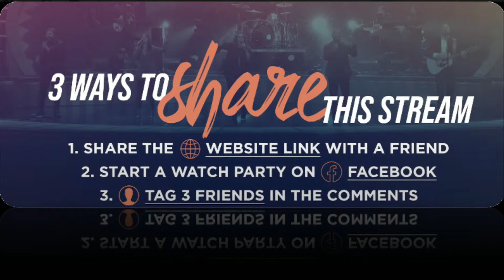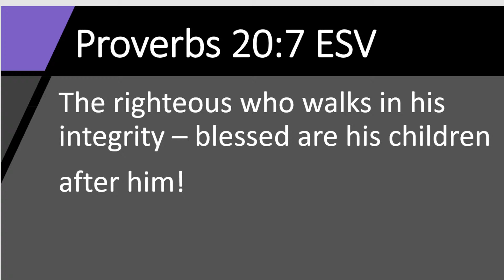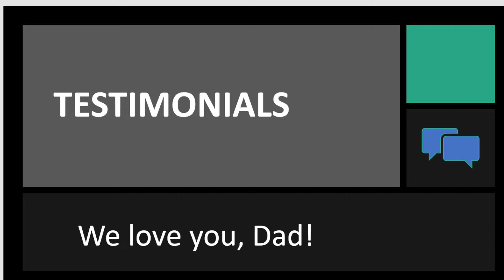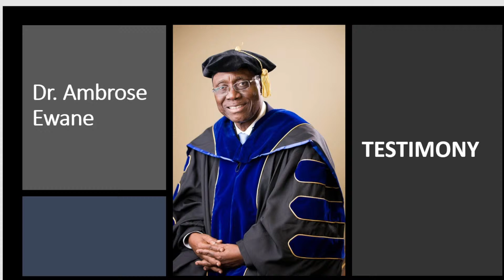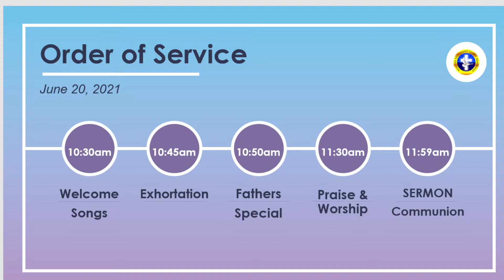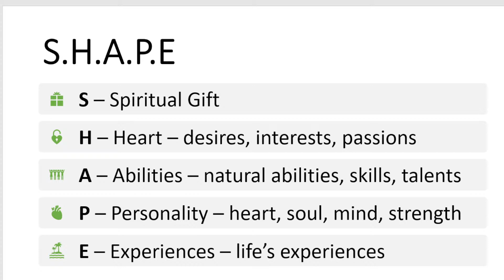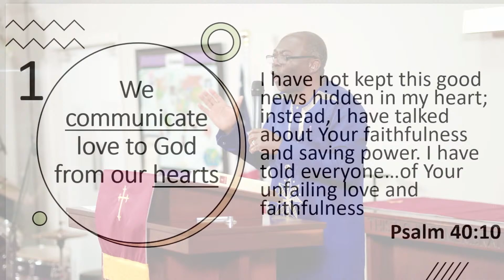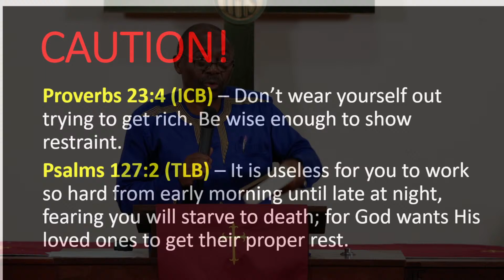Special Father's Day Service | June 20, 2021